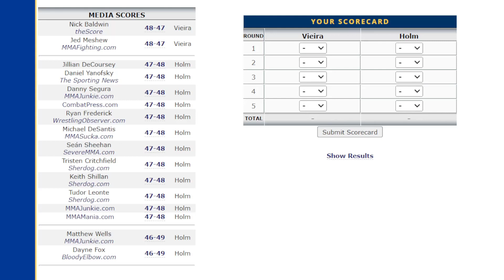KETLEN VIEIRA VENCEU HOLLY HOLM POR DECISÃO DIVIDIDA (RESULTADOS UFC VEGAS)